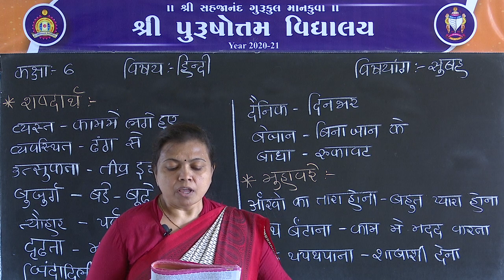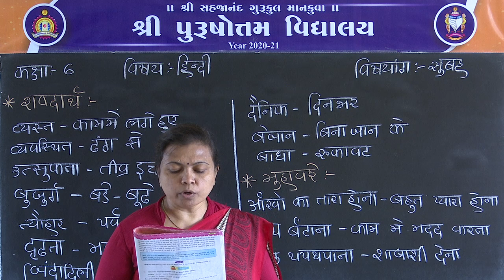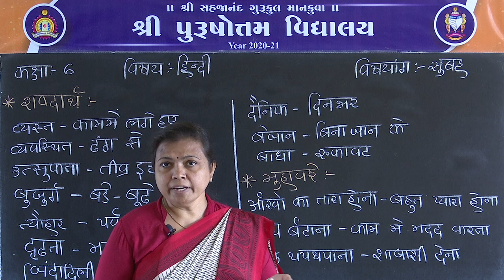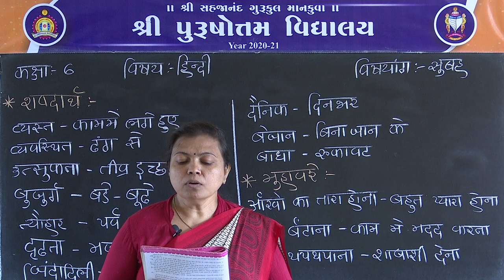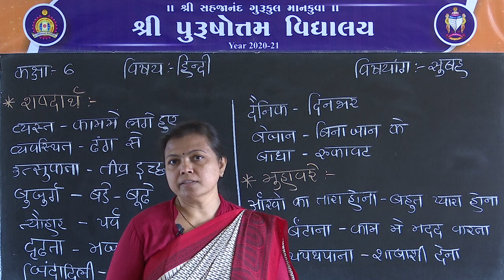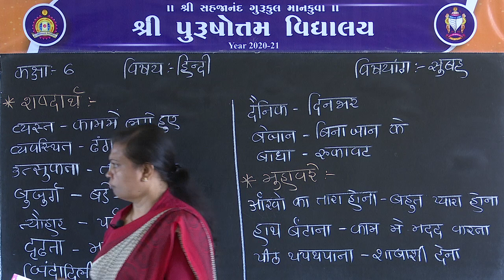STD 6 HINDI SUBHAH